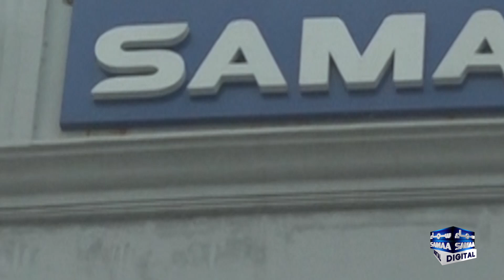Imran Ansari will serve SAMAA Group as a Chief Marketing & Sales Officer from October 1st, 2024